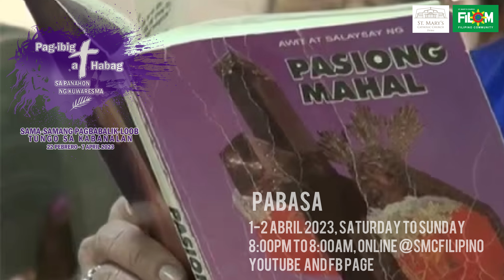Pag-ibig at Habag sa Panahon ng Kwaresma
Ang paanyaya  ni Fr. Leny S. Escalada, OFM Cap., Community Servant Priest ng Filipino Community - St. Mary's Catholic Church Dubai,

"Mga kapwa kong OFW - Overseas Faith Witnesses,  inaanyayahan ko kayong lahat na makibahagi sa ating program sa Pahahon ng Kwaresma bilang paghahanda ng ating ispiritwal na buhay upang buong galak tayong magdiriwang sa tagumpay ni Hesus sa kamatayan at kasalanan sa pamamagitan ng Kanyang muling pagkabuhay. Naway samahan tayo ng Mahal naBirheng Maria at ng kanyang maka-inang presensiya upang sa panahong ito ng ating paglalakbay patungo sa kabanalan ay magbunga tungo ssa buhay na walang hanggan. Pagpalain tayo ng mapagmahal at mahabaging Diyos, Amen."

Ang video  na ito ay pag-aari ng Filipino Community (Filcom) at ginawa para sa mga programa ng  Filcom para sa simbahan.